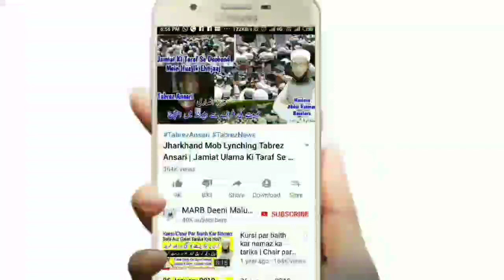Qaza Namaz Padhna Zaroori Hai Ya Nahi | قضا نماز پڑھنا ضروری ہے یا نہیں | Mufti Abdur Rahman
Qaza Namaz Padhna Zaroori Hai Ya Nahi qaza namaz ka kya hukm hai qaza e umri in islam qaza namaz parhna in islam namaz ke masail ka hal new bayan by Mufti Abdur Rahman Banahara MARB Deeni Malumaat YouTube Channel

2⃣ WhatsApp Par Ham Se Judne Ke Liye Aap Apne WhatsApp Number Se Hamare WhatsApp Number Ko Apna Naam Aur Mukammal Adress Ke Saath Add Likh Kar SMS Send Karen,

3⃣ Koi Sawal Yani Masla Masaail Puchna Ho To Aap Comment Ke Zarya Puch Sakte Hain Ya Mufti Sahab Ke Number Par Call Kar Ke Puch Sajte Hain,

4⃣ Channel Ke Bare Mein Kuch Batana Ho Ya Aap Apni Video Dalna Chahte Hain Ya Koi Koi advertise karvana Chahte Hain To Rabta Kar Sakte Hain,